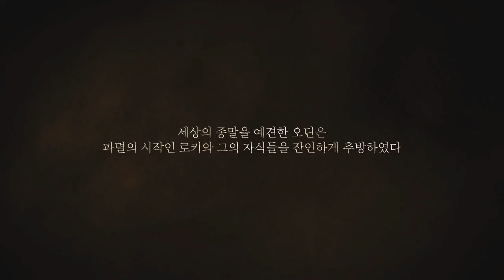أخيرا ! لعبة المغامرات والعالم المفتوح المنتظرة ODIN Valhalla Rising Mobile للاندرويد 2021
شرح كامل لطريقة فك الضغط عن الألعاب و أيضا كيفية نقل ملفات DATA و OBB للاندرويد 2020

مواصفات هاتفي !!

✓  RAM : 8GO
✓  ROM : 256GO
✓  processeur : Snapdragon 855
✓ ANDROID VERSION : 10

▬▬▬▬▬▬▬▬▬▬▬ஜ۩Zeno Gamerz۩ஜ▬▬▬▬▬▬▬▬▬▬▬▬▬